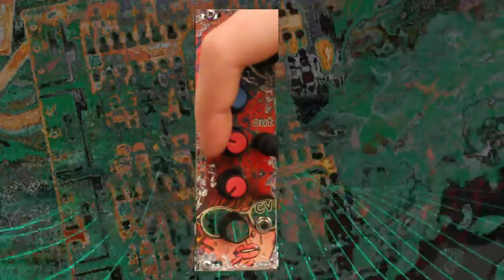Barton Musical Circuits - BMC18 - Analog Drum Eurorack Module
module assembled and panel art by - ehafh